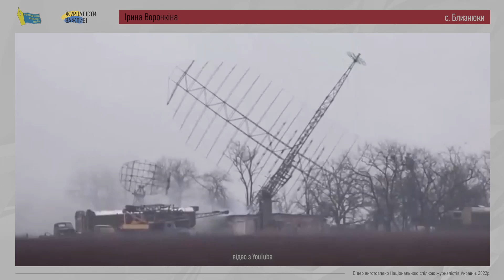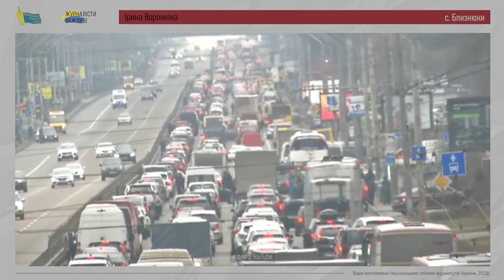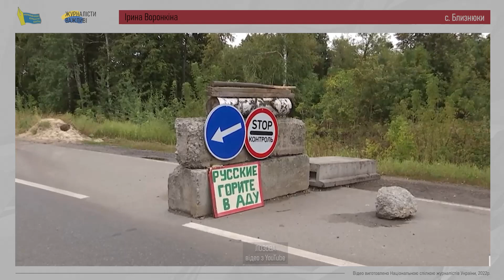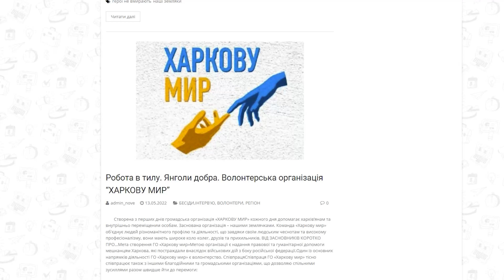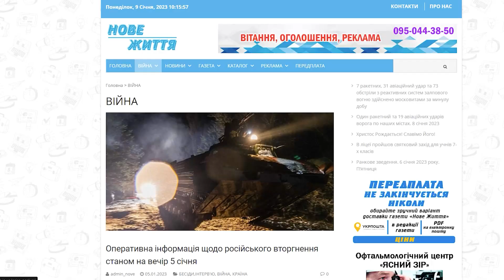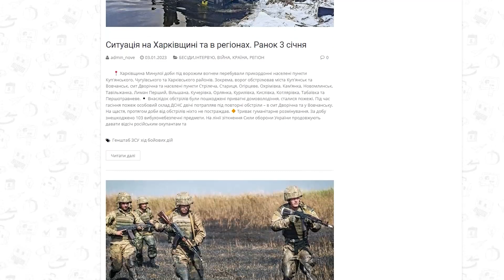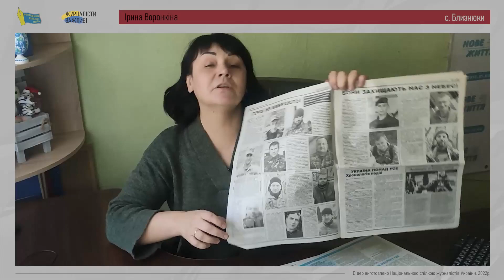Журналістка Ірина Воронкіна: «Двері редакції не зачинялися. Люди йшли і йшли»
Ірина Воронкіна, редакторка газети «Нове життя», заради роботи на інформаційному фронті відмовилася від евакуації. У перші дні війни налагодила роботу сайту, а після тримісячної перерви відновила друк газети, чим довела колектив до сліз.

Проект «Журналісти важливі. ІСТОРІЇ життя та роботи в умовах війни» реалізує Національна спілка журналістів України за підтримки шведської правозахисної організації Civil Rights Defenders.

До медіа-виробництва залучені три професійні телевізійні групи на чолі із Дмитром Чистяковим, Аліною Кравченко та Сергієм Вендіним,  онлайн-розповіді готують досвідчені журналісти Леся Карлова, Ольга Боглевська і Данило Вереїтін. До творчо-виробничого процесу (координація та фінальна адаптація і монтаж) долучені Сергій Томіленко, Ліна Кущ, Сніжана Кутракова, Антон Перепелиця, Ілля Суздалєв, Валентина Пустіва, Богдана Стельмах. Абсолютна більшість команди з продакшину історій – медійники, які є вимушеними переселенцями або з часів повномасштабного російського вторгнення цього року, або від початку російської агресії у 2014 році.

- відео-історії журналістів виходять на Youtube-каналі НСЖУ
- текстові розповіді - на сайті Спілки у спеціальному розділі ІСТОРІЇ
- всі матеріали анонсуються в журналістському телеграм-каналі SPILKA News